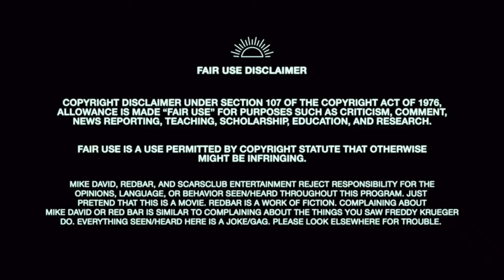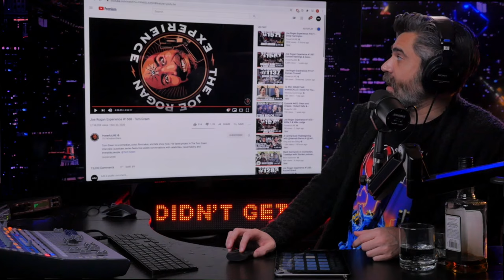Tom Green is NICE! Joe Rogan Doesn't Understand... REDBAR RADIO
Redbarradio.net